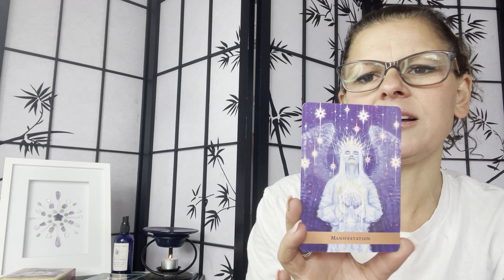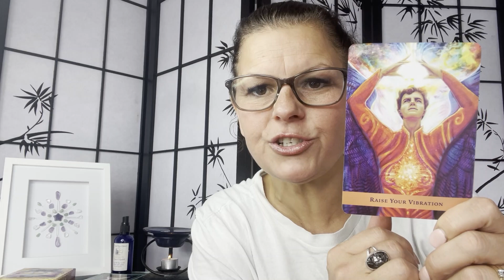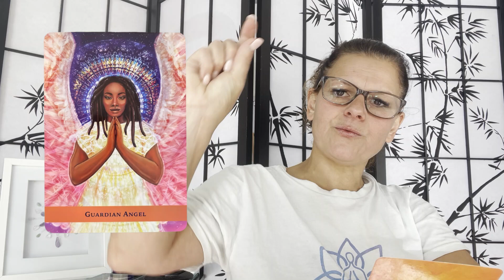KNOW YOUR WORTH AND BOUNDARIES 🙌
Time to step into your power guys!!! In order to do this fully, we need to know our worth and set boundaries! Not only boundaries with others, but also with ourselves!

Did you know that we only attract what we think we are worthy of???
Huh? 🤔 yep!

Let’s tap into what spirit needs us to know to set up realistic boundaries and to remember how magical we all are!

For info on services, please go to my website and reach out

TIME STAMPS

Boundaries 1- 1:52
Boundaries 2- 13:33
Boundaries 3- 24:44